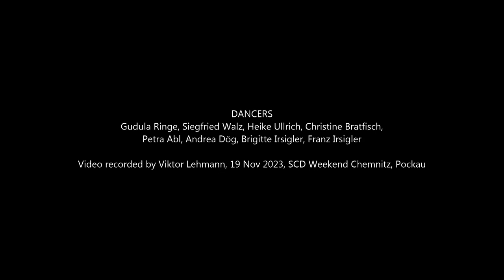Saddle The Pony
"Saddle the Pony" (SCDDB: 5787), a 8x32 Jig devised by John W. Mitchell, taken from "The Whetherly Book of Scottish Country Dances, Number 3"

DANCERS
Gudula Ringe, Siegfried Walz, Heike Ullrich, Christine Bradfisch,
Petra Abl, Andrea Dög, Brigitte Irsigler, Franz Irsigler

CLASS MUSICIAN
Silke Grosholz

CLASS TEACHER
Viktor Lehmann

Video recorded by Viktor Lehmann, 19 Nov 2023, SCD Weekend Chemnitz, Pockau

COMMENTS
This video shows the first two repeats of the dance.